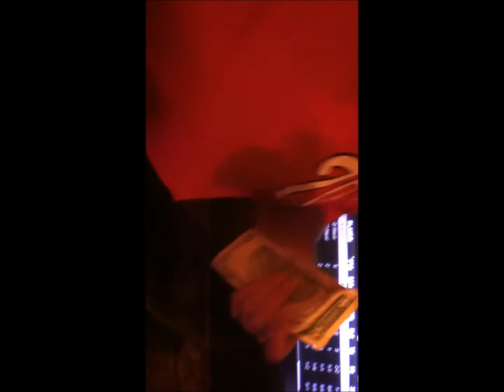**Choppin' It Up With True Part 3 (Comedy Edition)**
True Crue Actin a fool Lmao!

Follow me @Officialtrue via Twitter

Michigan Stand up!